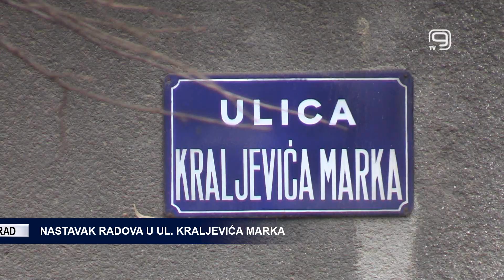TV KANAL 9, NOVI SAD: NASTAVAK RADOVA U ULICI KRALJEVIĆA MARKA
Danas su u Novom Sadu nastavljeni radovi u Ulici Kraljevića Marka zbog kojih je deo ove ulice zatvoren za saobraćaj.